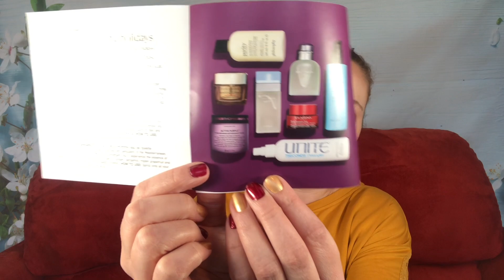December Ipsy & Macy’s!! I'm So Late Filming This!!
Ipsy has been a favorite sub of mine for many years, but sometimes they are horrendous at getting your bag to you in a timely manner!! I still think the base is probably the best value of their subs though. It used to have the best customization, but I'm not too sure anymore. Ipsy increased to $13 in October and in July they added a $1.99 handling fee! It's now the same price as Macy's, is it the better vale?  What do you think? Macy's Beauty Box is $15 a month.  They can include skincare, hair care, body care, makeup, tools and fragrance. Which do you think was better this month?

Unboxing Starts at 02:55

Items mentioned: BELLÁPIERRE COSMETICS 1999 4 Color Eyeshadow Palette, CHRISTOPHE ROBIN Cleansing Purifying Scrub with Sea Salt, HALF CAKED 128 Shader Brush, LUNA MAGIC Lip Liner in Besitos, SOPHIA + MABELLE Two Pretty Palette in Bubbly and Champagne Toast, Ahava DeadSea Water Mineral Body Lotion Sea Kissed, Unite 7Seconds Detangling Spray, Estee Lauder Revitalizing Supreme+ Youth Power Creme, Dolce & Gabbana Blue Eau Intense EDP, Dolce & Gabbana Light Blue EDT, Clarins Cream, Peter Thomas Roth Cucumber Gel Mask, Philosophy Purity Made Simple One-Step Facial Cleanser